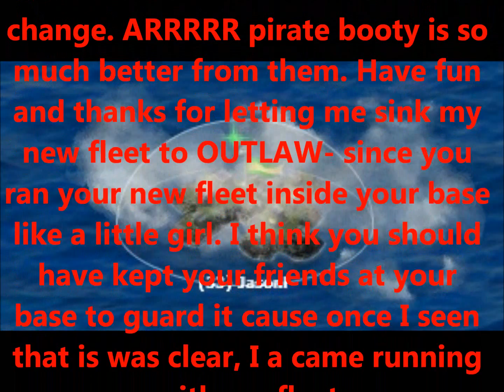JasonF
Base Attack